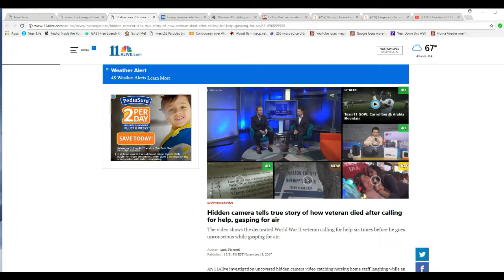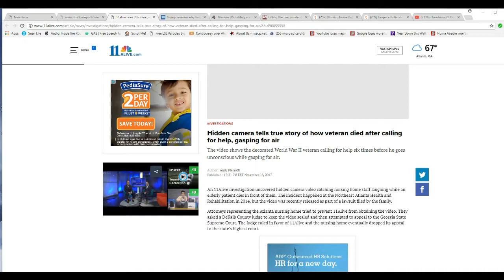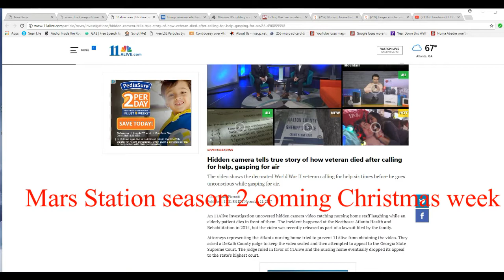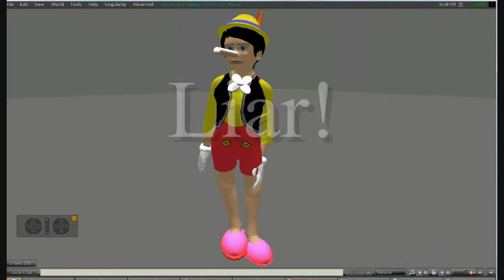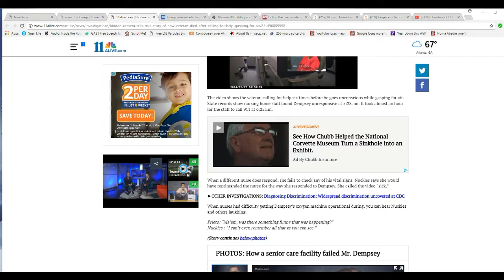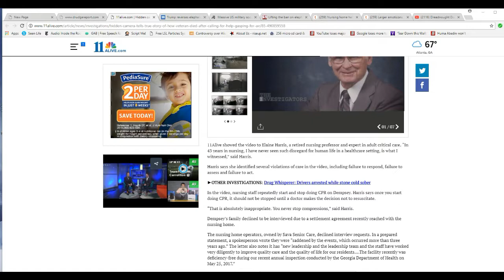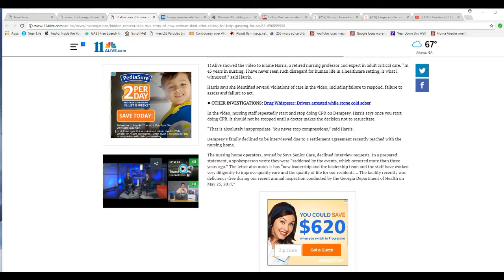Infuriating! Veteran dies gasping for air and begging for help while nurses laugh!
In an Atlanta nursing home, a veteran lay gasping for air, calling and begging for help. The nurses laughed while he died. The nursing supervisor lied about the incident in a deposition. A hidden camera showed the patient begging for help while the heartless nurses just laughed at him.  His family is suing. A piggy award goes out to the Northeast Atlanta Health and Rehabilitation nursing home.  I was screaming myself hoarse so I had to stop.